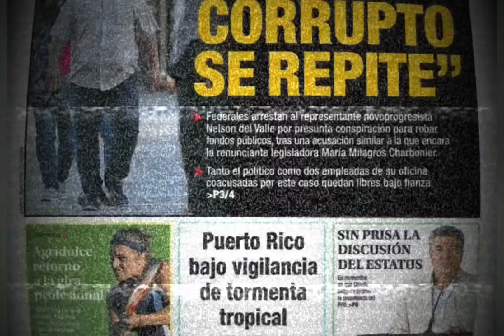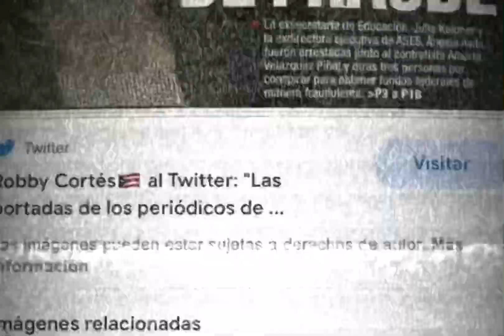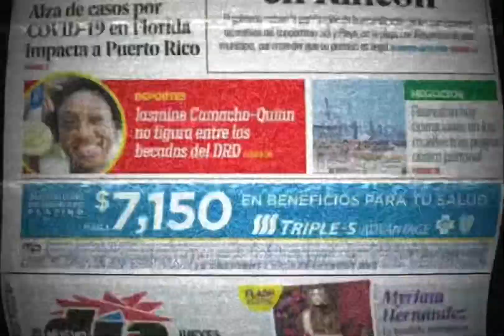Norrbel - JaqueMate ♟ - Produced by Dan Soberanis ❌ 🎙 Y - Nior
Jaquemate es cuando el pueblo se leVanta y se les acaba el juego de Ajedrez ♟